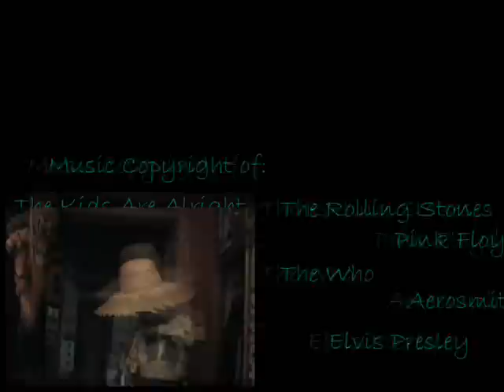The Kids Are Alright Episode 3 - Blue Suede Shoes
As one door closes, another one opens, such is the way when a relative of Edward's joins the group after his father's passing, he doesnt fit in, perhaps it is due to his new shoes, perhaps it's something else